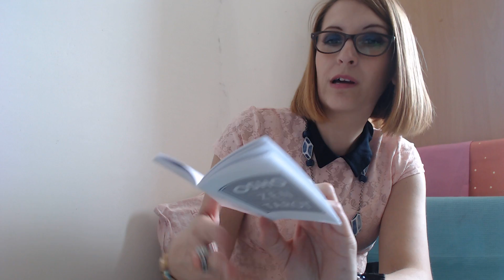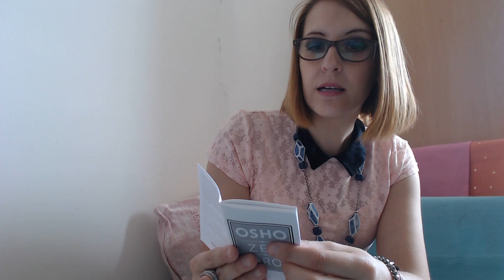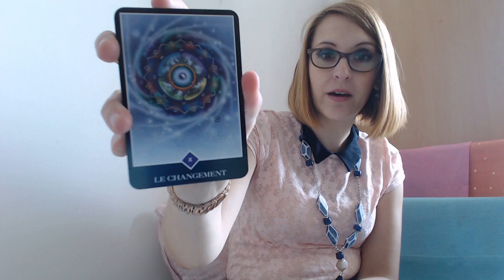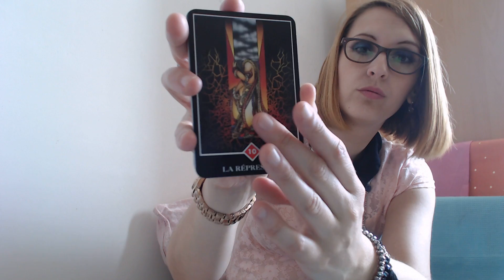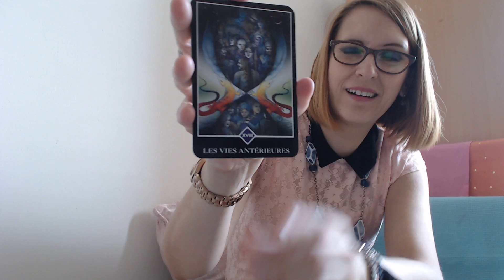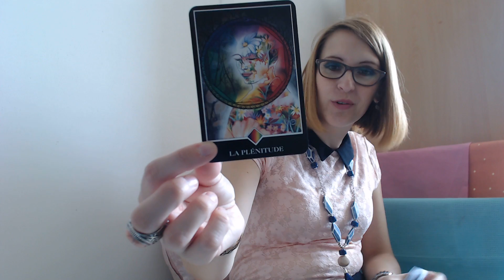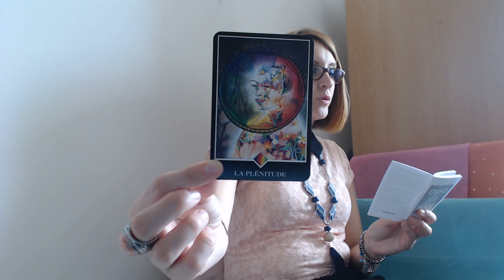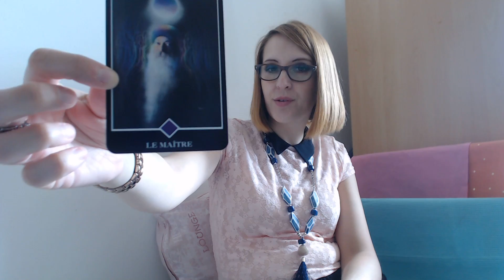608 REVIEW OSHO ZEN TAROT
je viens vers vous aujourd'hui avec ce si connu Osho zen Tarot!
Il est beau et d'une justesse incroyable!
L'aimez-vous?Comment l'utilisez-vous?
Passez une merveilleuse journée!
Amour et Lumière
Steph